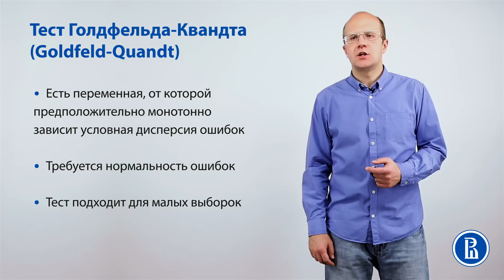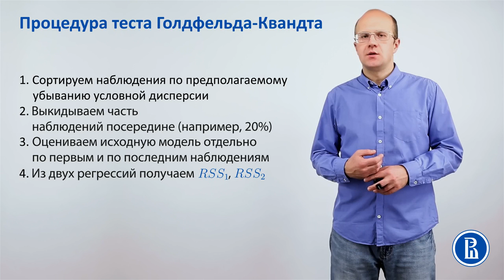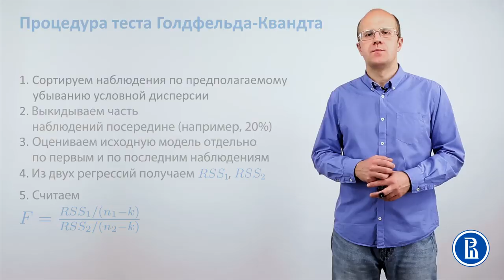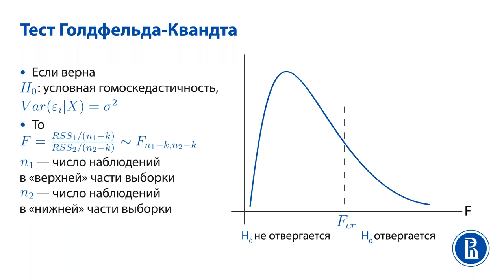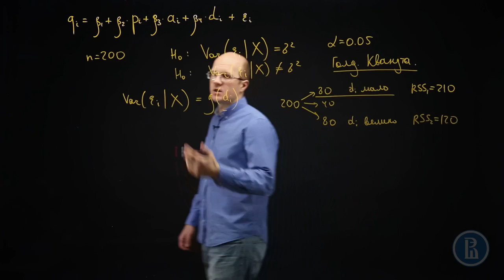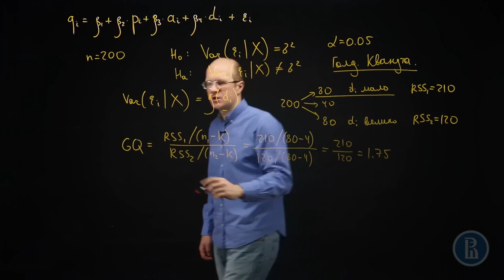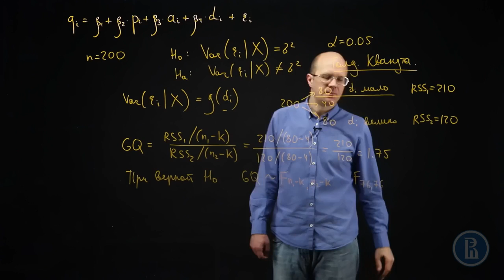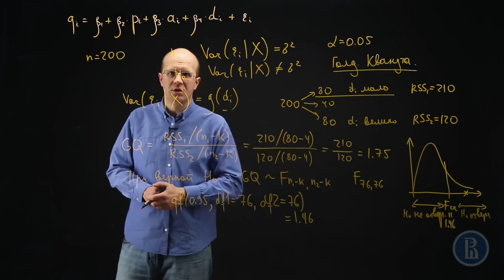Тест Голдфельда Квандта